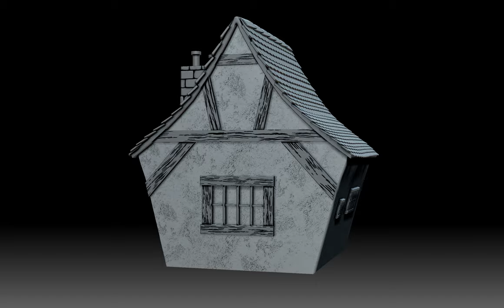Rolgame Houses Preview